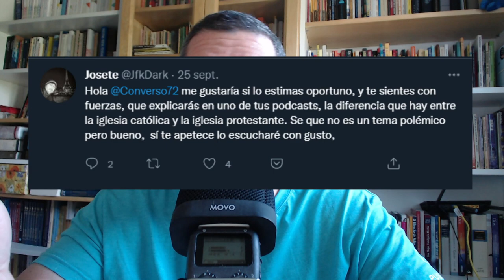Pregunta: ¿Cual es la diferencias entre la Iglesia Católica y la iglesia evangélica?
¡Pregunta de nuestro seguidor @JfkDark y un (intento) de respuesta. ¿Te gustaría participar de la conversación?